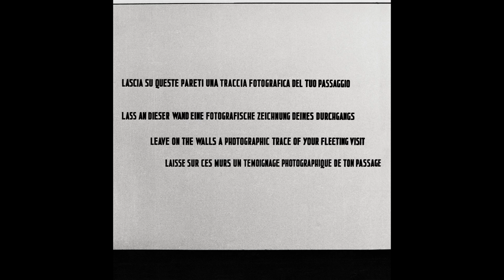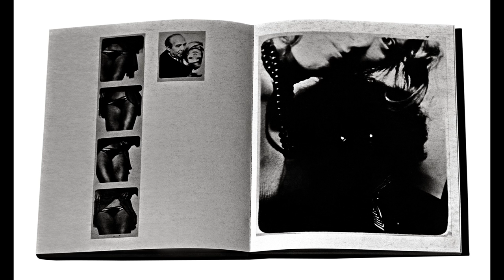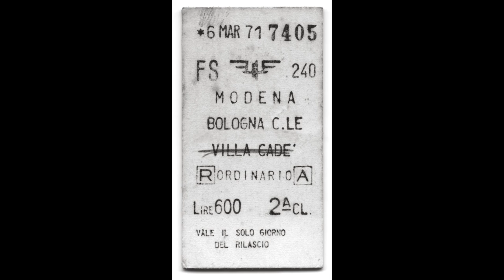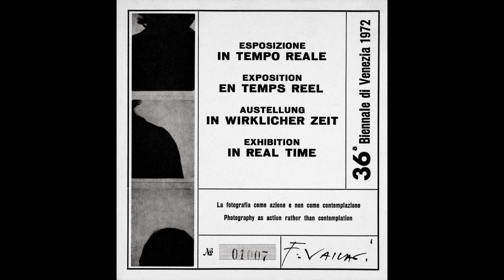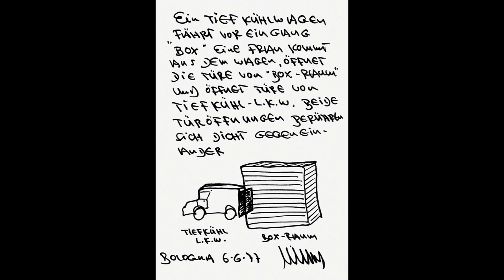ren.con.tre | Franco Vaccari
Un approfondimento del panorama artistico italiano

ren.con.tre è una rassegna di appuntamenti che annualmente ospita personalità artistiche riconosciute a livello internazionale operanti in Italia. La serie di incontri, iniziata nel 2007, consiste in talk rivolti a tutti, ma soprattutto ai giovani che hanno intrapreso studi nell'ambito della cultura visiva contemporanea. Un momento di studio, di indagine e di confronto con la figura dell'autore, in un contesto culturale come quello attuale in cui lo sconfinamento tra ambiti e linguaggi diversificati diventa la chiave di lettura del contemporaneo.

un progetto di Lelio Aiello

Accademia di Belle Arti di Bologna
MAMbo, Bologna